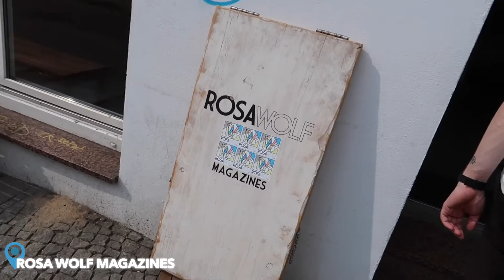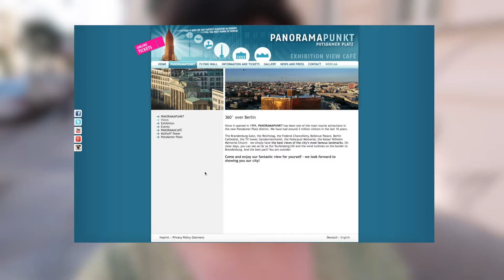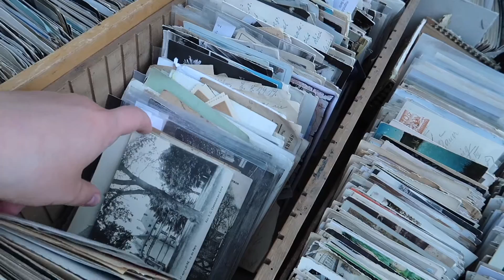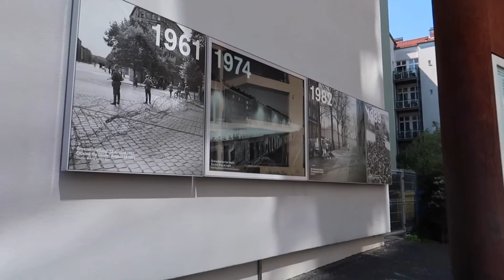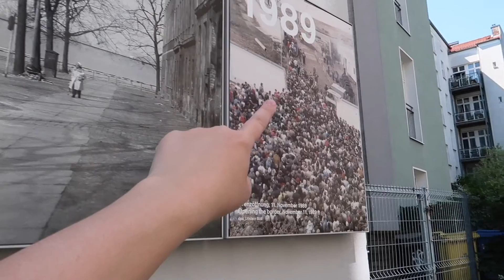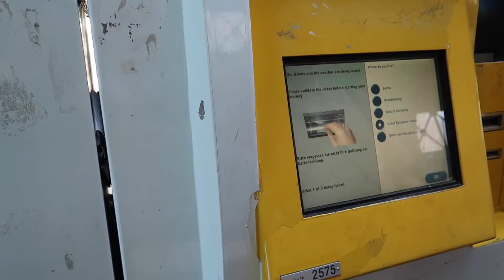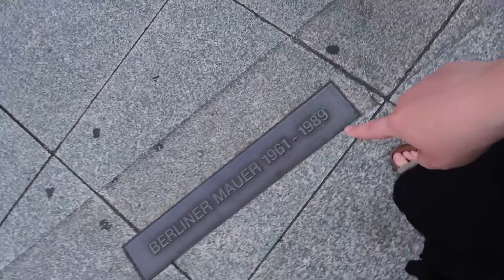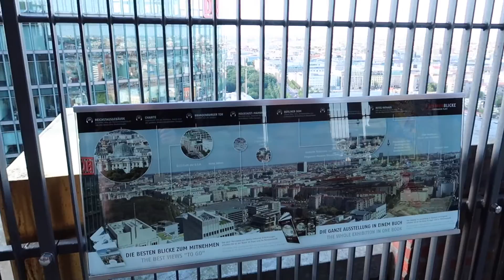EXPLORING BERLIN VLOG | Mauerpark, amazing food & breathtaking views | Travel Vlog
The perfect Sunday in Berlin where we eat loads of amazing food, find some incredible sights and views of Berlin and go to the famous Mauer Park Flea Market :)

- Der Imbiss in Prenzlauerberg
- Par Ice Cream
- Rosa Wolf Magazine
- Babbel
- Nothaft Seidel Cafe
- Mauer Park Flea Market
- Falafel Jenin
- Prater Bier Garten
- Panorama Punkt
- Kyo Grill

— FAQ —